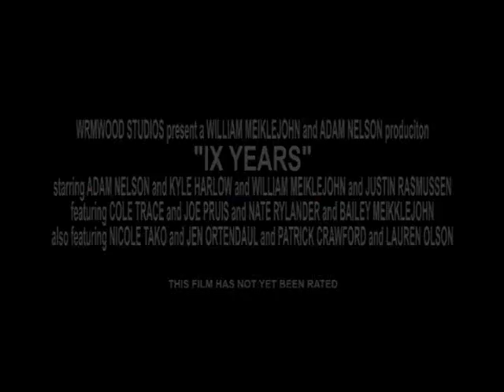IX Years cut 2.1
A recolor recut to the highly popular "IX YEARS" trailer